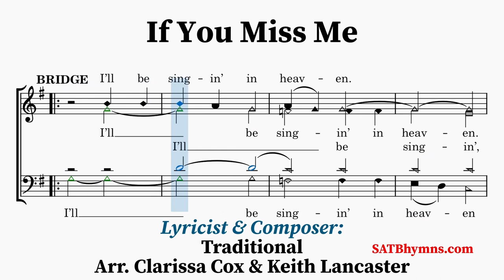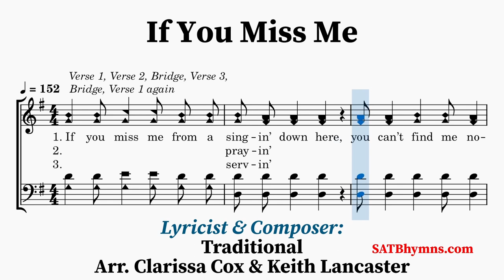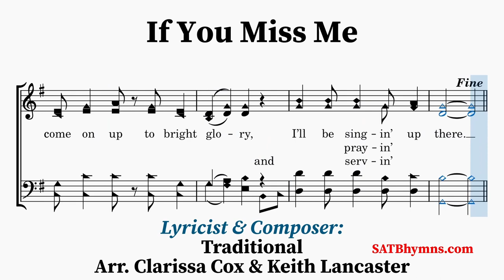If You Miss Me | Clarissa Cox, Keith Lancaster | A Cappella/SATB Hymn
Lyricist & Composer: Traditional, arrangement by Clarissa Cox & Keith Lancaster

it is unknown when this hymn was written or who wrote it. In 2010, Clarissa Cox and Keith Lancaster wrote their own arrangement of it.
~Lyrics~
1. If you miss me from a singin’ down here,
You can’t find me nowhere, nowhere,
Just come on up to bright glory,
I’ll be singin’ up there.
I’ll be singin’ up there, up there.

2. If you miss me from a prayin’ down here,
I’ll be prayin’ up there.
I’ll be prayin’ up there, up there.

[BRIDGE]
I’ll be singin’ in heaven, I’ll be singin’ up there.

3. If you miss me from a servin’ down here,
I’ll be servin’ up there.
I’ll be servin’ up there, up there.

[BRIDGE]